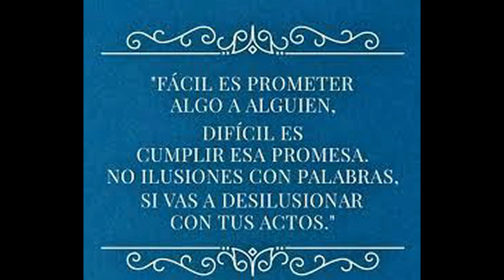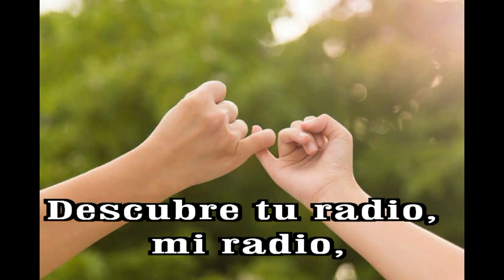GOTITAS DEL ESPIRITU SANTO 298 AÑO 2 NUMERO 72